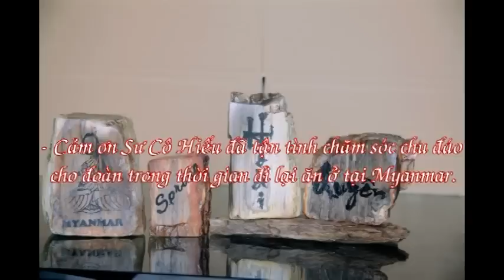Những điều thú vị về đất nước Myanmar | Hành hương về đất Phật (Part 4)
Từ 2 đến 7-4-2013
Nhạc Phật Giáo không lời hay